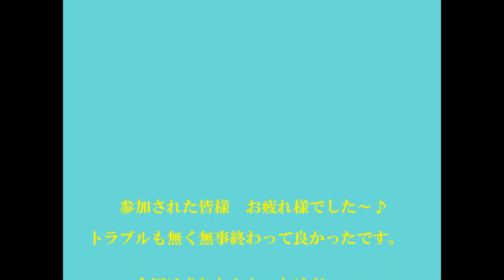２０１０ 『ＲＸ－８ Ｃｈａｌｌｅｎｇｅ』 Ｒｄ２ Attack3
２０１０　『ＲＸ－８　Ｃｈａｌｌｅｎｇｅ』　Ｒｄ２ Attack3　の動画です。